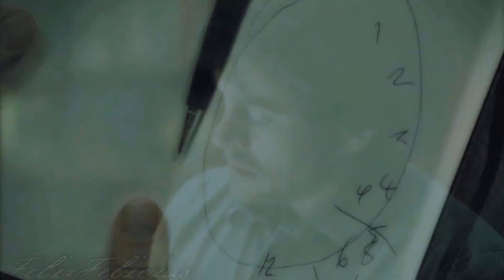Will Graham ~ Half awake in a fake empire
Song: Fake Empire
Artist: The National